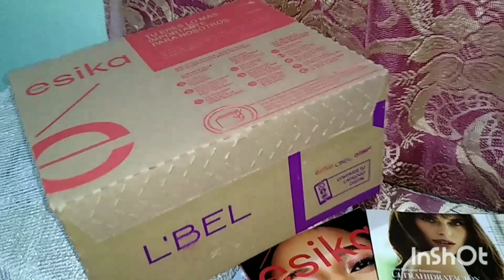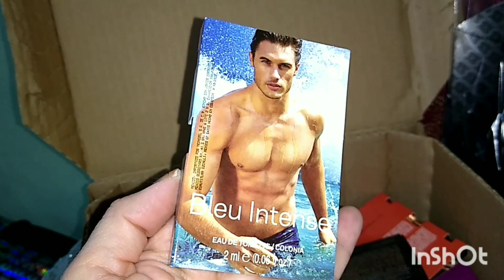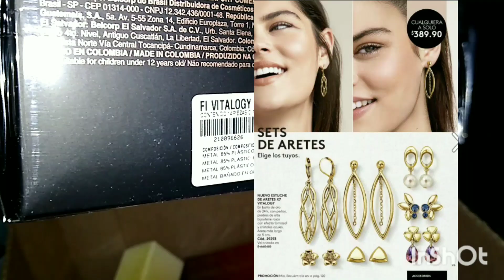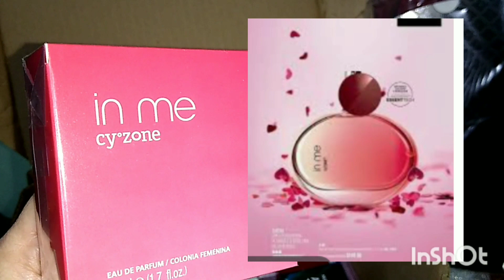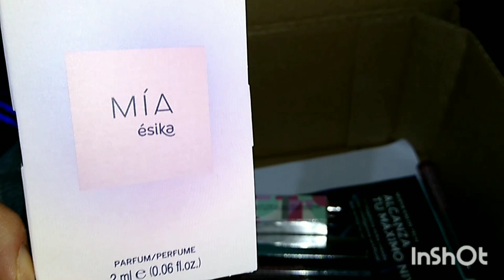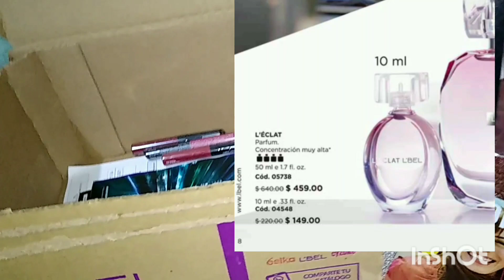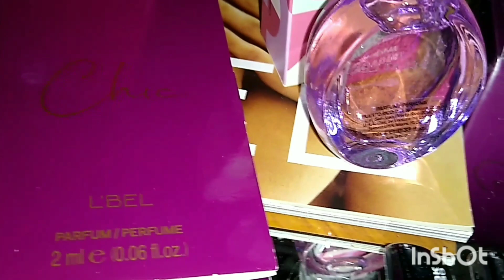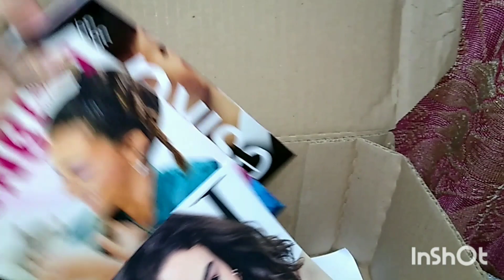Unboxing Campaña 01 Belcorp 2021 ❤️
Mis Bellos les comparto pedido Belcorp 01 2021🎉💞 feliz inicio de Año les deseo a todos mucha salud que es lo más importante dejar atras el año que nos marco a todos , tenemos que seguir adelante por nuestra familia , que sea un año lleno de bendiciones 🙏❤️😘